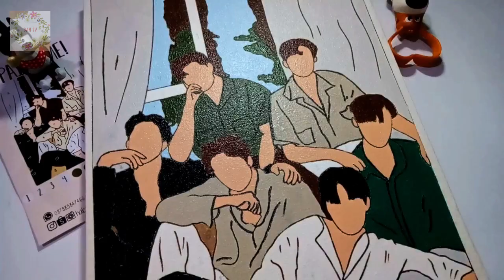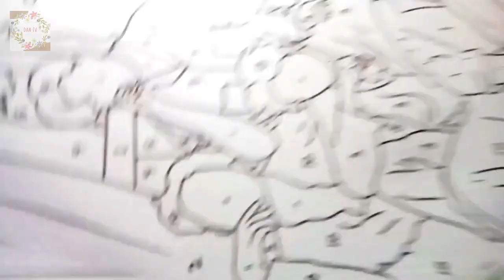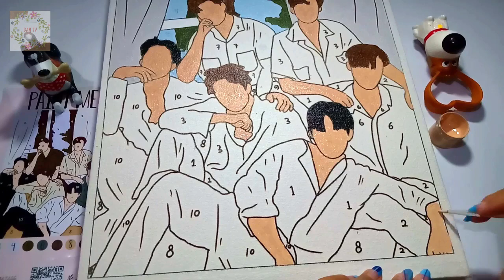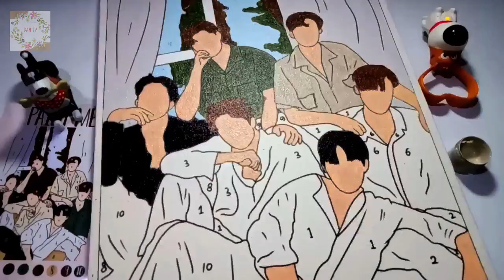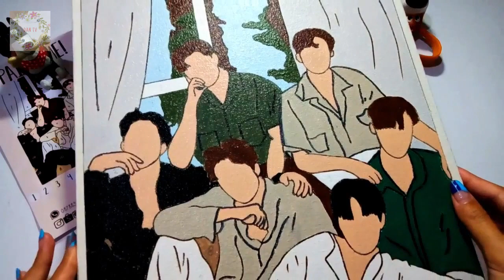Painting By Numbers "2PM MUST Cover Album Light Version" Form Start to Finish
This video is about a painting by numbers for 2PM Must album cover the light version. When painting this I'm so excited to see the final result. For the canvas, I  buy a custom canvas in an online store that already includes acrylic coloring, 5 brushes, and freebies. Here is the time-lapse video hope you can enjoy watching it. Just want to share how I enjoy my hobby of painting. This is not sponsored video, all items I buy with my own money.